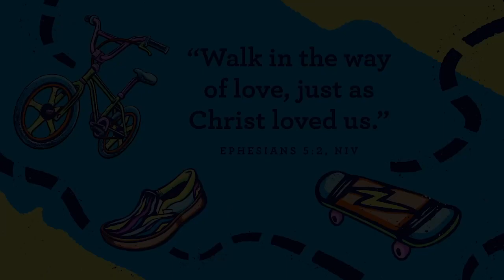The Very Best Gift - Pre-K Bible Story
It doesn't have to be your birthday, you don't have to work for it, and you can find it right where you are. God's gift is for everyone!